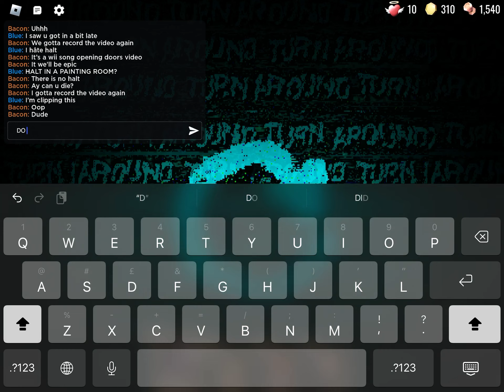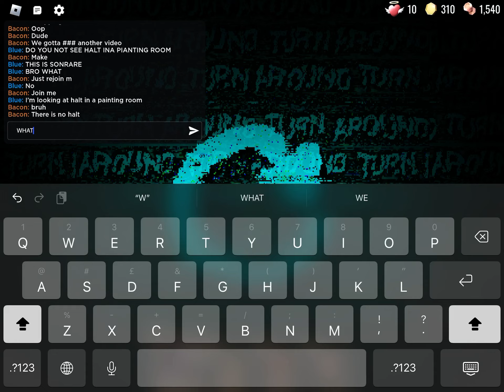HALT IN A PAINTING ROOM!!?!!?